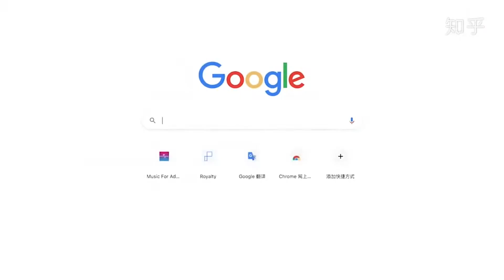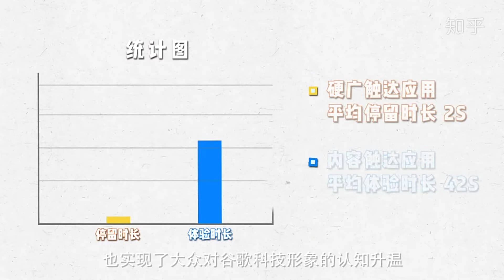第44屆時報金像獎《谷歌「受歡迎的老傳統」》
2021第44屆時報金像獎
🏆銅像獎 公關類 公益項

作品名稱：谷歌「受歡迎的老傳統」
代理公司：知乎
廣告主：谷歌
產品名稱：谷歌
作品主旨：
谷歌基於 TensorFlow 技術將皮影及相關作品數位化處理，設計研發「智玩皮影」應用小程式。劇情取材於中國四大民間愛情傳說之一《白蛇傳》的「盜仙草」橋段,使用者可以根據提示進行手勢識別互動，從而觸發美輪美奐的皮影動畫。實現用科技手段演繹傳統藝術，打造一種更新穎的皮影戲打開方式，以更具趣味性、參與感、寓教於樂的互動形式，讓用戶在不一樣的智趣體驗中展現皮影的奧妙與魅力。

谷歌聯合知乎，發動知乎創作者的創作力，以優質深度科普內容邀約知友「智」玩皮影，共建彌補皮影戲在傳承與傳播中的「內容缺失」，用知識與文化演繹皮影智趣，滿足更多的好奇心與求知欲。通過解構谷歌「智玩皮影」的 AI 技術重構皮影藝術，讓不易理解的科技知識升溫穀歌科技形象認知，實現傳統文化的傳承與傳播。